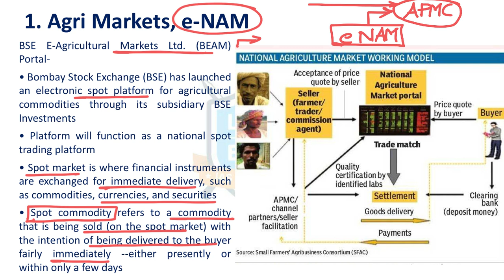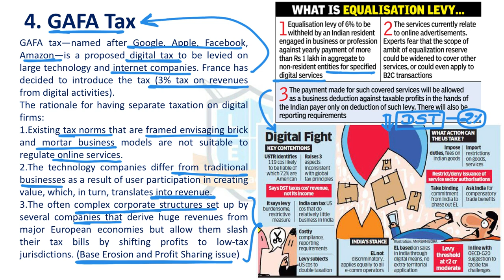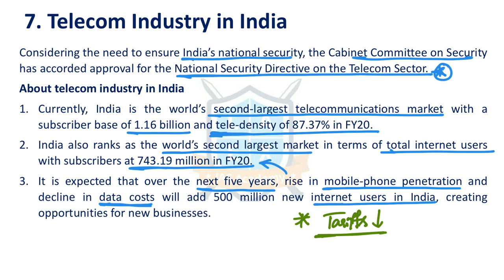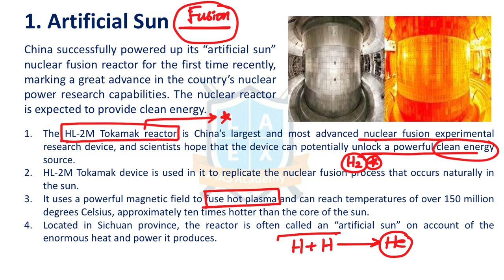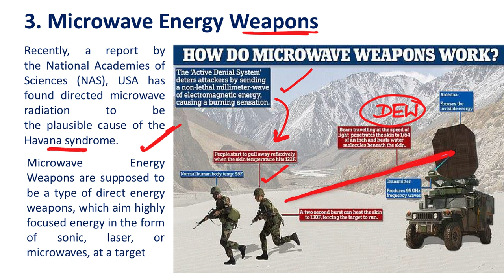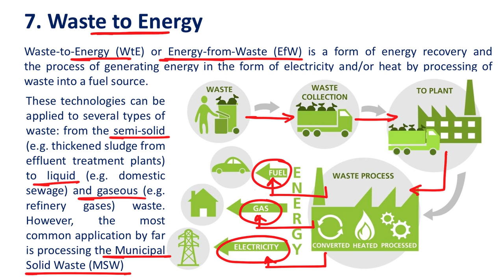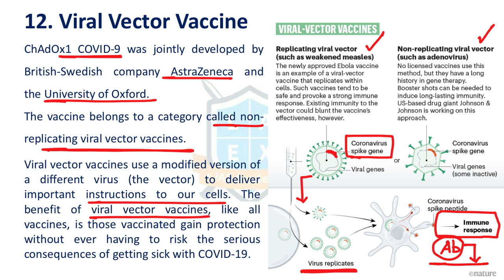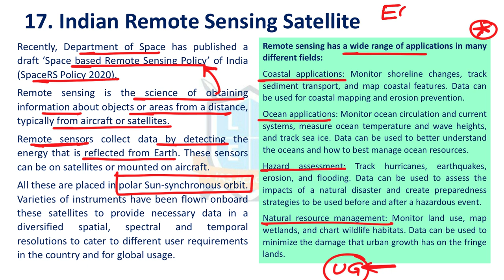ReCAP- Current Affairs Revision Program - Dec 2020 Part 2/3 by Malleswari Reddy || La Excellence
Time Stamping for this Video:
01. Economy - 00:26
02. Sciene & Technology - 19:11

Address:
La Excellence IAS
1st floor, #1-10-223/s,